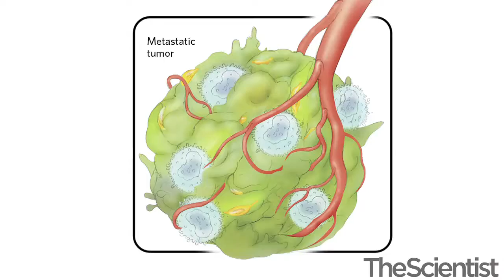Cancer's Vanguard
Exosomes are emerging as key players in metastasis.